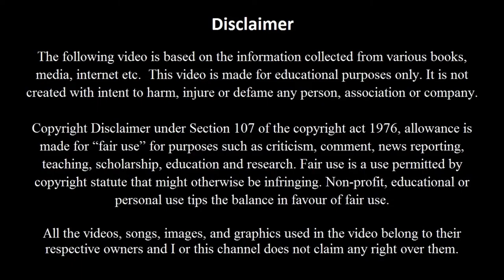Jony Ive’s Success Tips | apple | A G Kannan | agk